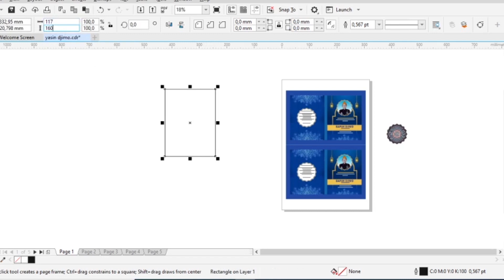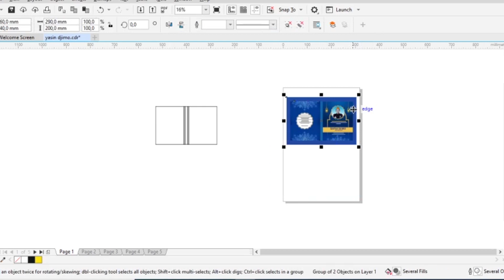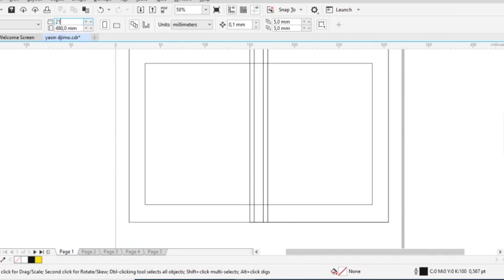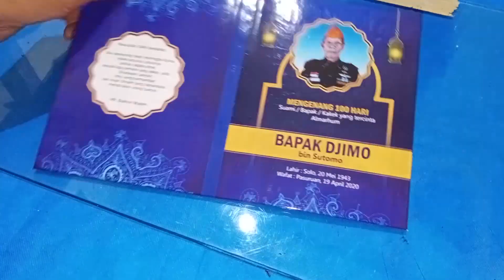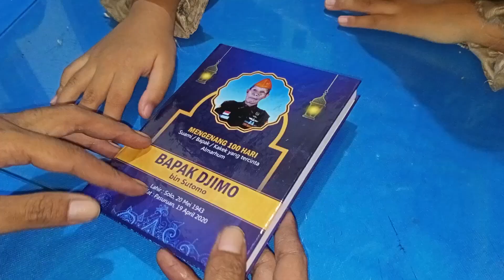hard cover lebih cepat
untuk mempercepat pekerjaan, dalam hal ini hard cover, tentu butuh mesin khusu hard cover. Dalam video kali ini saya akan membahas cara membuat alat hard cover dengan bahan sederhana, sehingga dapat mempercepat pekerjaan kita. Semoga bermanfaat